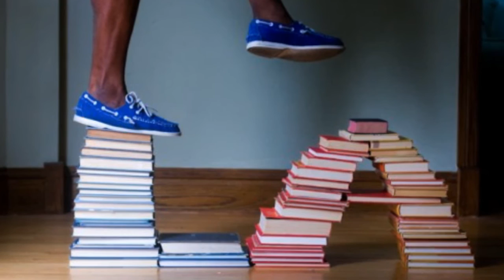CAMINAR, CAMINAR - LEJOS DE AQUI - TANGO NUEVO - TANGO PROHIBIDO -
26 PINEL